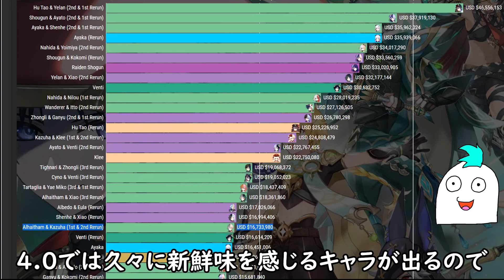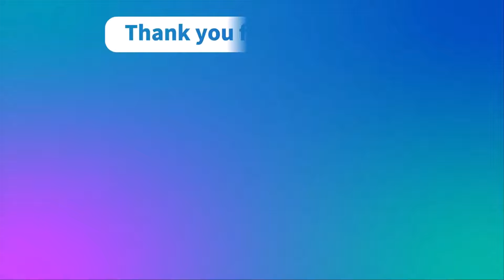【朗報】3.7後半「万葉」「アルハイゼン」ガチャ最終売上がやばい！？フォンテーヌ前の貯蓄か！？【 げんしん原神攻略解説】かずは万葉アルハイゼンリークなし収益強い弱い収入説明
最新版の3.8にて万葉とアルハイゼンガチャの売り上げが判明！

3.8当日情報大量更新！「綺良々」強化や2年以上放置されたバグ修正や聖骸「実質ナーフ」

【原神】初日からスタート！3.8アプデ情報注意事項前日チェック！フォンテーヌ前最終バージョン！

見落とし注意！3.8アプデまでにすること、確認すること9選+フォンテーヌに備えて

3.8で復刻確定！珊瑚宮心海(さんごのみやここみ)は引くべき？使い方や性能評価も振り返り！

3.8最新情報まとめ！限定新マップ登場！フォンテーヌ情報解禁！新ガチャが熱い！